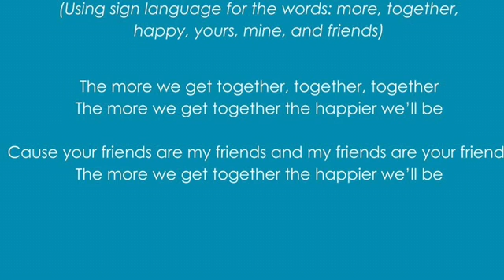The More We Get Together